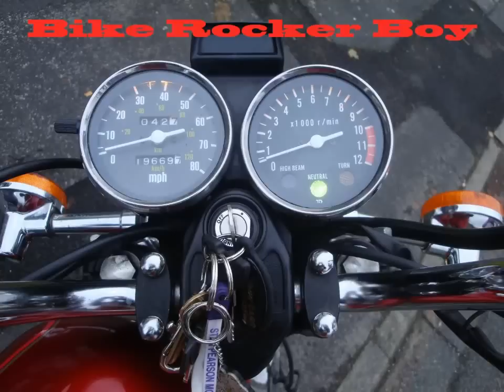Why I Hate Justin Bieber - Moto Blog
i start off by asking ideas of blogs you guys might want me to do, then stumble into the issue of the Bieber
granted he dose have 2 good qualitys:
- danceing
- being able to sing while throwing up at the same time

and i get a jimmy savile joke in too :)